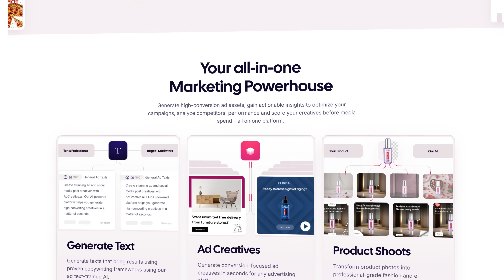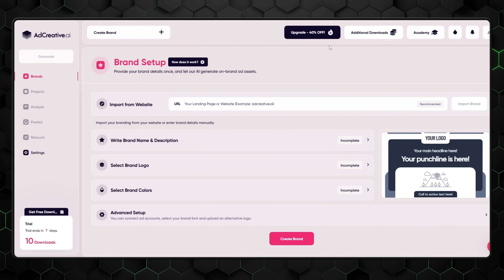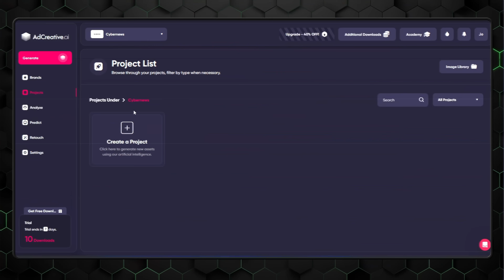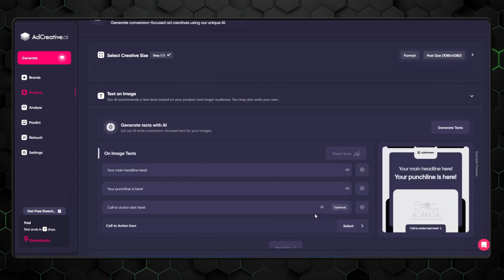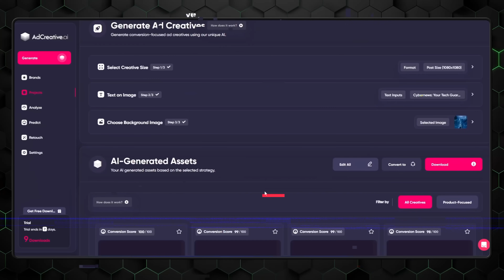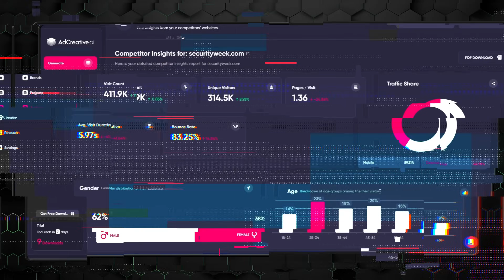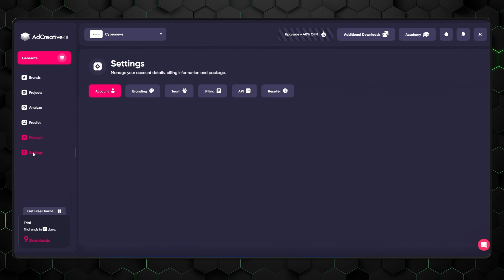AdCreative AI review 2026 | Are AI-GENERATED ADS the FUTURE?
✨ Boost you business with AdCreative AI and a new generation of ads! ✨

In this AdCreative AI review, I talk about all the main features of the provider, show my own results and decide whether it’s worth your time or not.

00:00 Intro
00:34 What is AdCreative AI?
01:05 Getting started
02:59 How to create an ad with AdCreative
05:03 Other AdCreative features
05:40 Is AdCreative AI good tool?